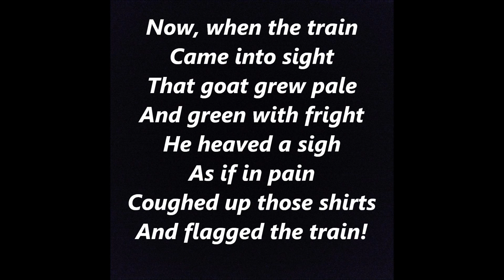BILL GROGAN'S GOAT words lyrics best top popular favorite trending sing along song songs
BILL GROGAN'S GOAT with words and lyrics is a best top popular favorite trending sing along song.
There was a man (There was a man)
Now please take note (Now please take note)
Who had a goat (Who had a goat) or Bill Grogans' goat
He loved that goat (He loved that goat)
Indeed he did (Indeed he did)
Just like a kid (Just like a kid)

One day that goat
Was feeling fine
(Was feeling fine)
Ate three red shirts
Right off the line
Bill Grogan grabbed
(Bill Grogan grabbed)
Him by the back
And tied him to
The railroad track
(the railroad track)

Now, when that train
Came into sight
(Came into sight)
That goat grew pale
And green with fright
He heaved a sigh
As if in pain
Coughed up those shirts
And flagged the train!